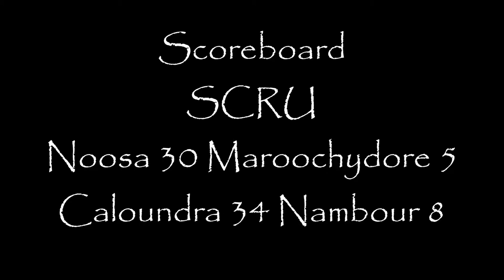Noosa v Maroochydore - Around the Grounds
Feature contest - Noosa vs Marochydore in the third round of the 2016 Sunshine Coast Rugby Union season.